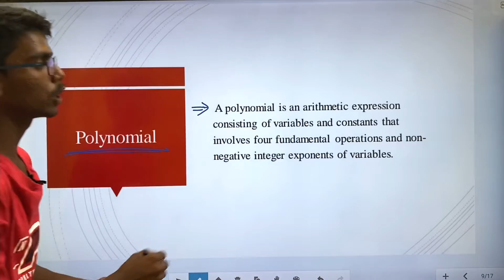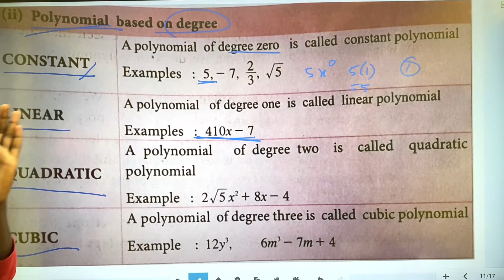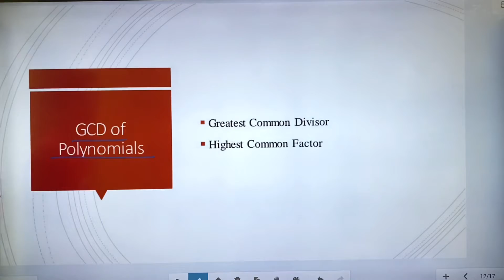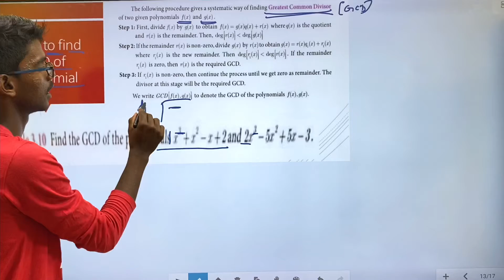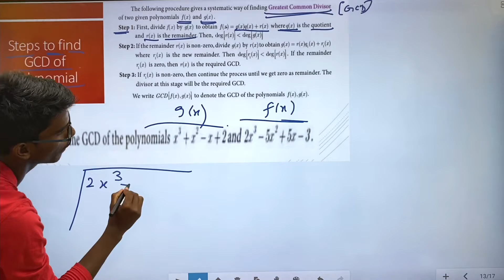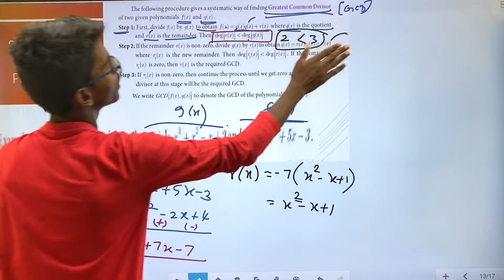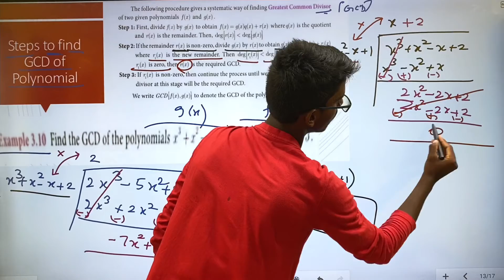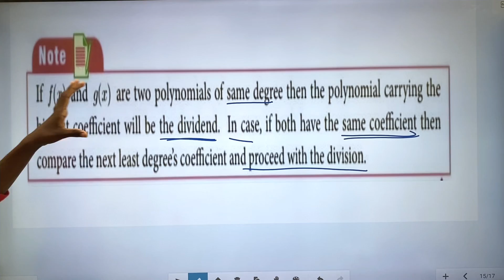TN Class 10 Maths | Algebra class 10 | Exercise 3.2 introduction GCD